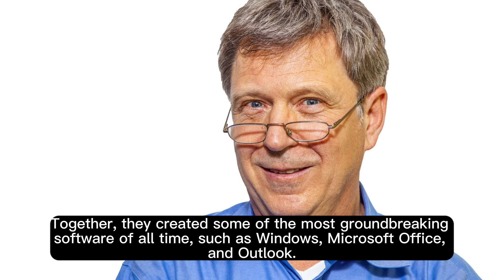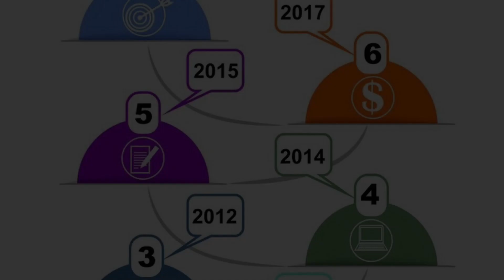Dynamic Duos Iconic Partnerships That Changed the